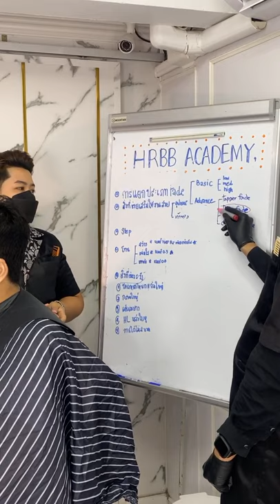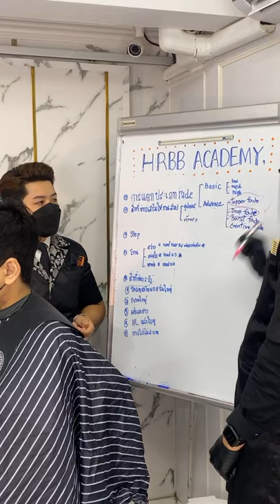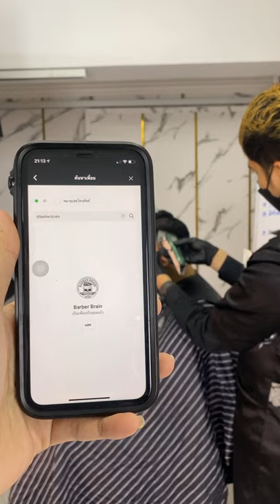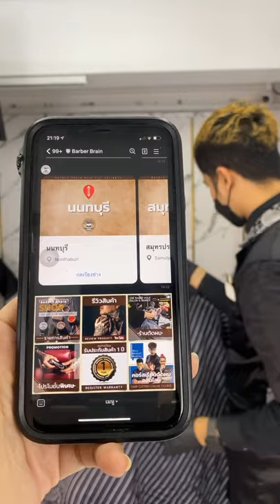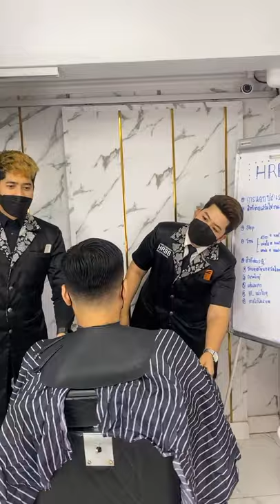Live ย้อนหลัง Tag Team Cut ทรง Drop Fade Side Part โดยช่างฮะรีษและช่างฝน HRBB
มาดูการตัดผมทรง Side Part ด้วยเทคนิค Drop Fade กัน